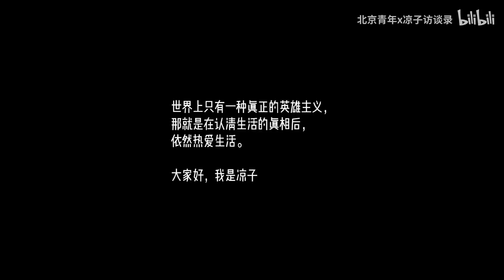“要做個好醫生”老師留下這句話後消失在武漢Be a good doctor. My teacher told me that and disappeared.丨Liangzi Channel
【补传210324期】
李言朴，温州人，上海中医药大学硕博连读。
生于小村，习惯节衣缩食，中医乃一生所爱，治愈他人病痛之时，也治愈着自己的隐伤。